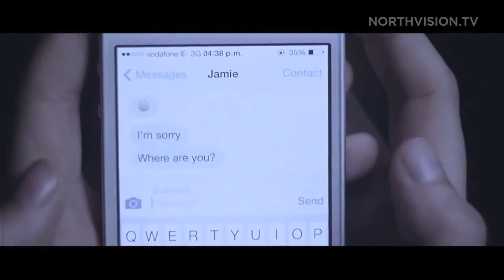Ryan Dolan - Start Again (Ireland) - NVSC 8 (Official Preview Video)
Ryan Dolan will represent Ireland in North Vision Song Contest 8 in Bosnia and Herzegovina with his song "Start Again".